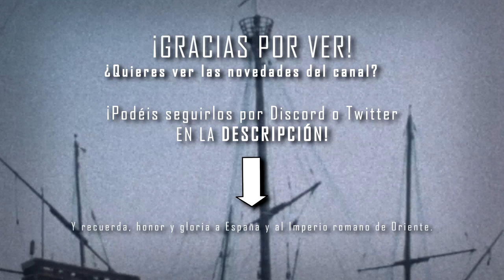Himno del EMMOE: "Himno de las Tropas de Montaña" (Versión Instrumental)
NOTA DEL EDITOR:

El himno es sacado de un disco de vinilo que me costo con un valor de 25 euros si no me equivoco, a su vez, el viernes que viene posiblemente publique la versión vocal grabada del disco, pero antes subiré en el patreon, seguramente este viernes, y luego subire el himno de otra unidad que tengo que investigar un poco más que estaba dentro del disco.
La Escuela Militar de Montaña y Operaciones Especiales es un centro de enseñanza de perfeccionamiento, referente para las Fuerzas Armadas Españolas en el adiestramiento en montaña y operaciones.